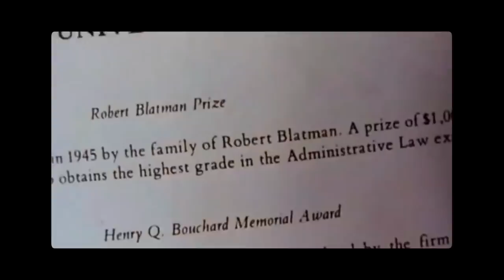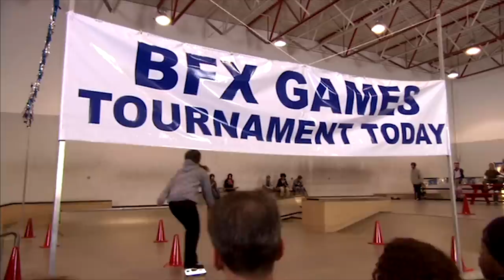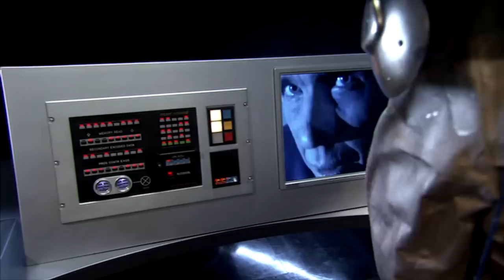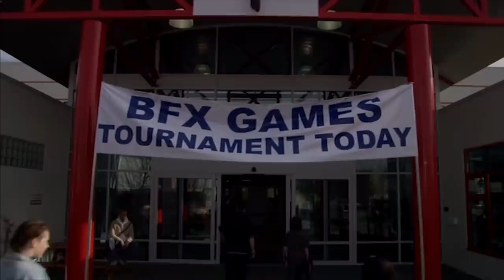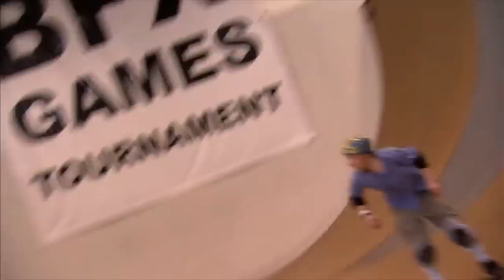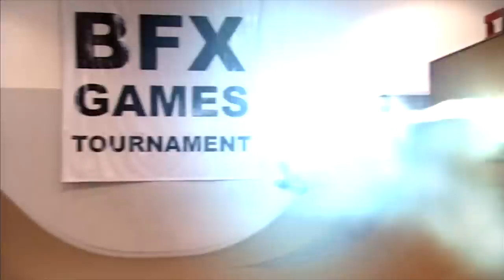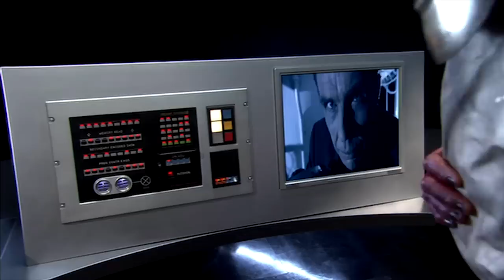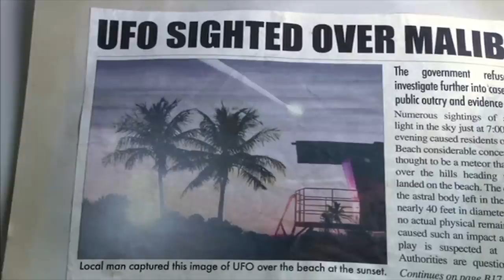ZOLAR! The Skateboarding Alien! (@RebelTaxi) Let's Watch ep 1 & 2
Yup the Powerpuff Girls are getting a live action CW Series. I'm Pan-Pizza driver of the RebelTaxi